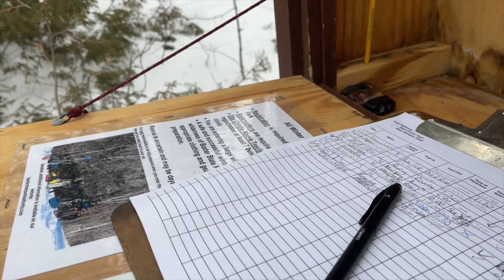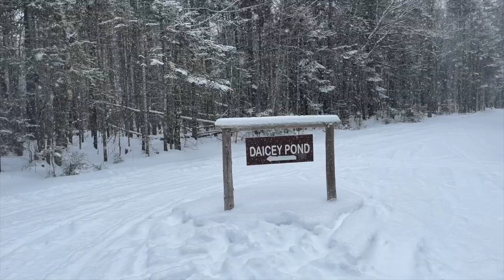Backcountry Skiing to A REMOTE CABIN in Baxter State Park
Join the gang as we make our way up to Baxter State Park and ski into Daicey Pond

SEALSKINZ Waterproof All Weather Mid Length Sock